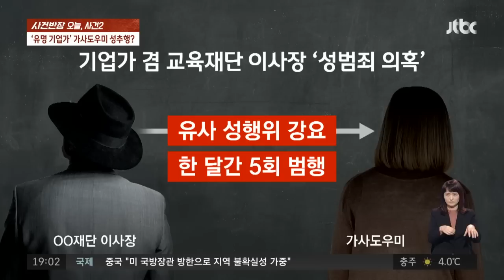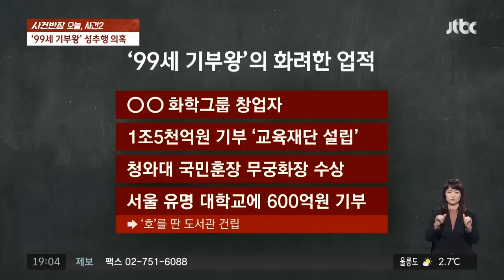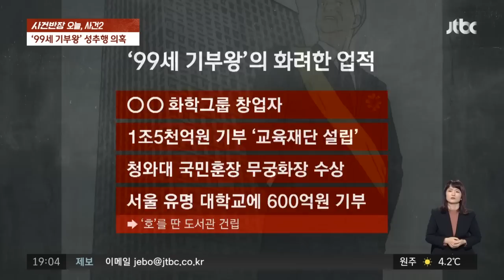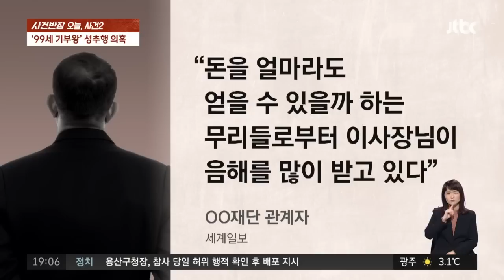'99세 기부왕'의 두 얼굴? 가사도우미 성추행 혐의 입건 / JTBC 사건반장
개인 장학재단을 운영하며 '기부왕'으로 불리는 재단 이사장이 가사도우미를 성추행한 혐의로 경찰에 입건됐습니다. 경찰은 피해자에 대해서도 신변 보호 중인 것으로 알려졌습니다.